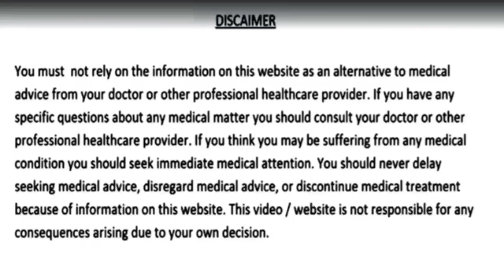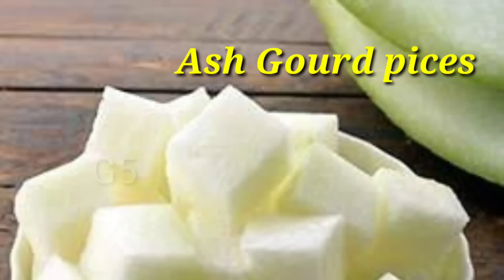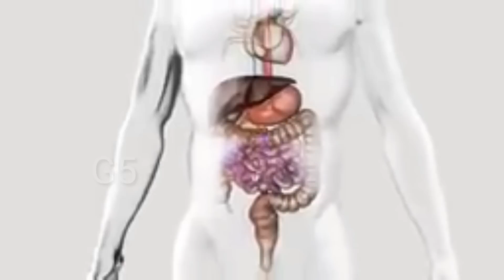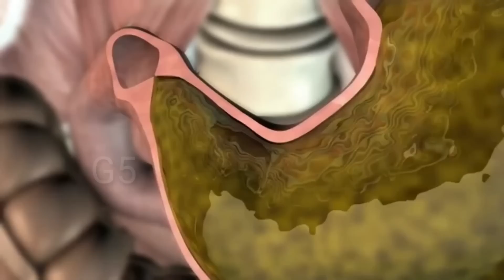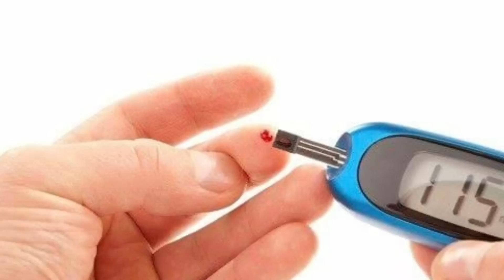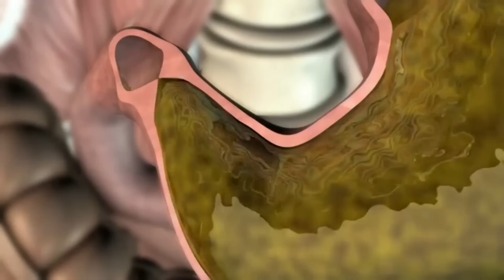5 ದಿನಗಳಲ್ಲಿ ಎಂತಹ ಜೋತುಬಿದ್ದ ಹೊಟ್ಟೆ ಸೊಂಟ ತೊಡೆಯ ಕೊಬ್ಬು ಕರಗಿದ್ದೇ ಗೊತ್ತಾಗಲ್ಲ super fast weight loss